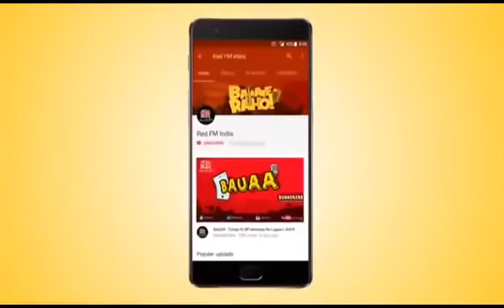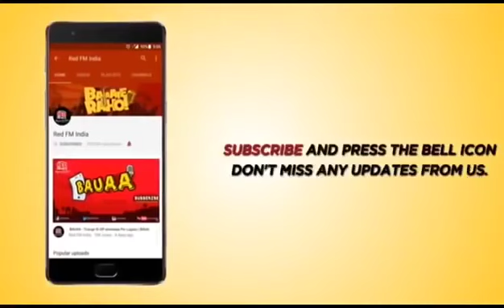BAUAA BAUAA COMEDY VIDEOS || TOP 10 BAUAA COMEDY 2020|| BAUAA KI COMEDY, NEW BAUAA COMEDY VIDEOS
1. Microphone
2.BUDGET MIC
3.SELFIE RING LIGHT
4.AmazonBasics 60-Inch Lightweight Tripod with Bag
5.JOKIN Tripod for Camera Compatible with All Mobile
6. Camera
7. Lights
8. Extension Cord
9. PC Monitor
10. Wireless Keyboard + Mouse
11. Chair

Bauaa top 10 comedy video 93.5 Red FM Bajate Raho